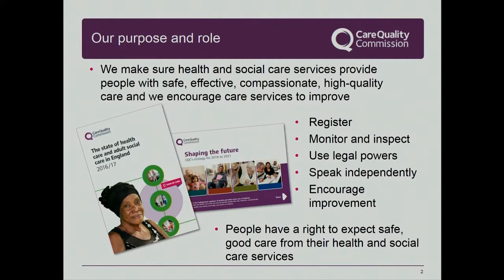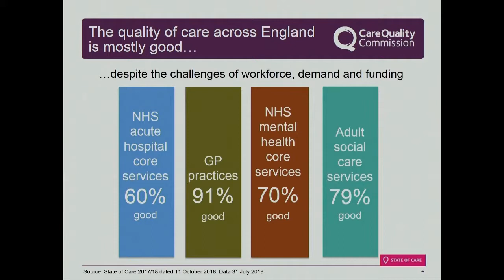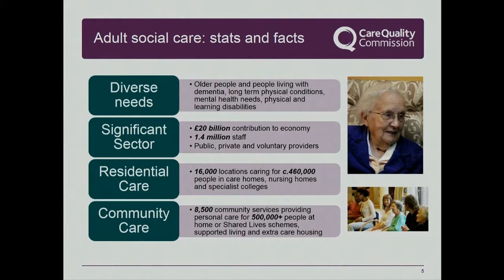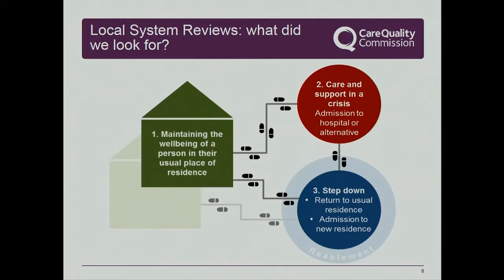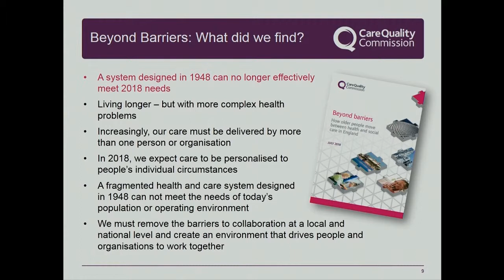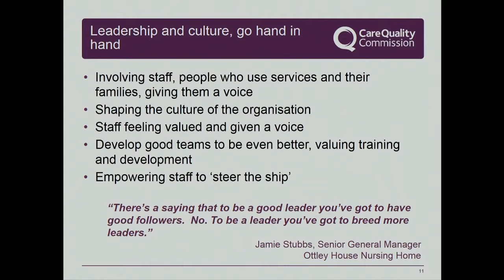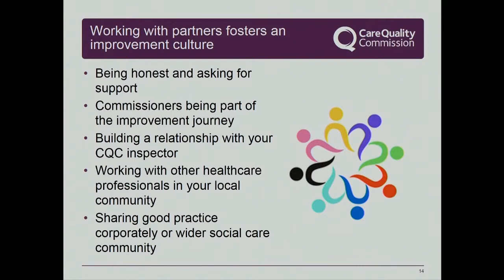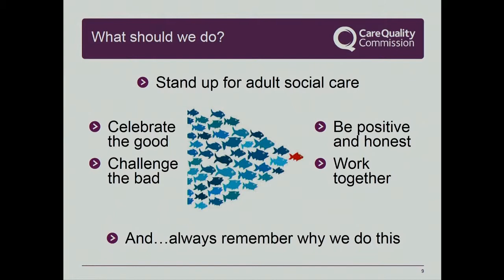Dementia 2020 - Alison Murray, Care Quality Commission